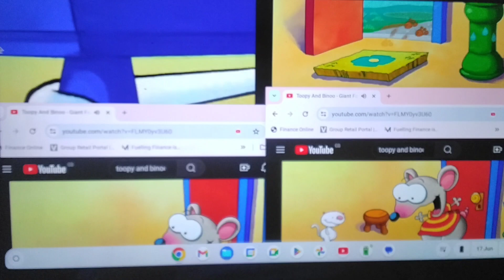random maze to toopy and binoo quadpasion